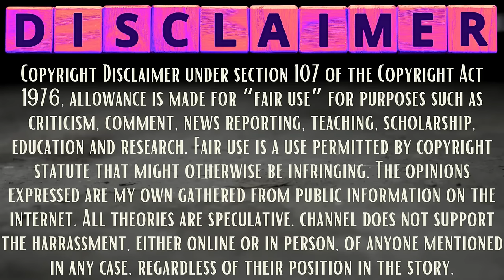DYLAN ROUNDS BODY FOUND! James Brenner Takes Plea Deal Before Leading Police to Remains in UT Desert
2nd Channel @logicaloddity